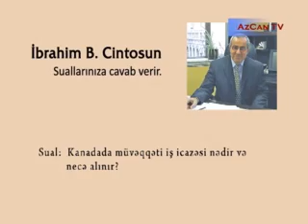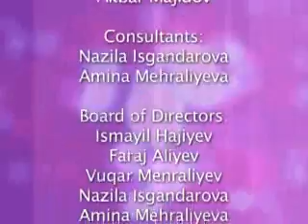AzCan TV - legal advice